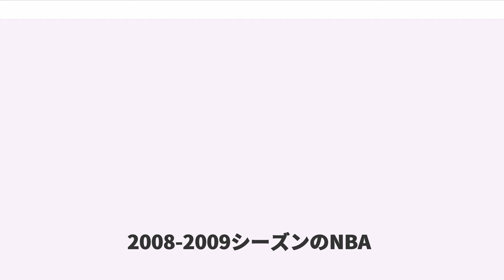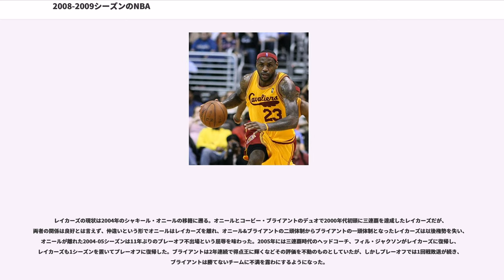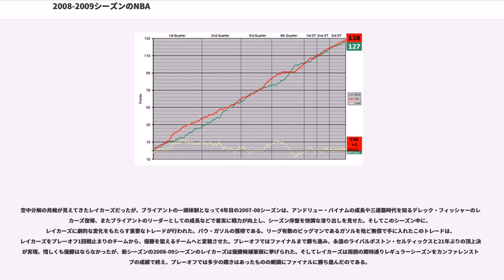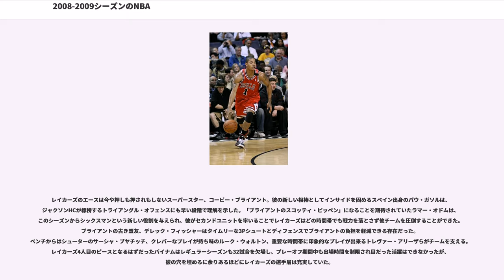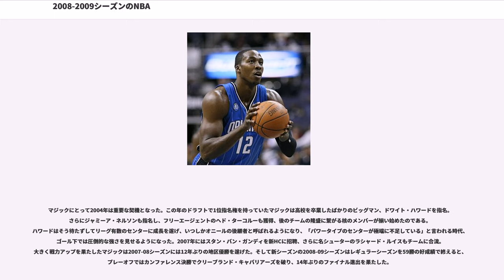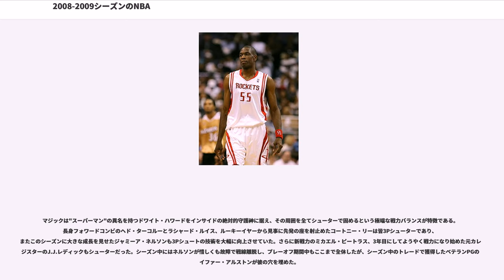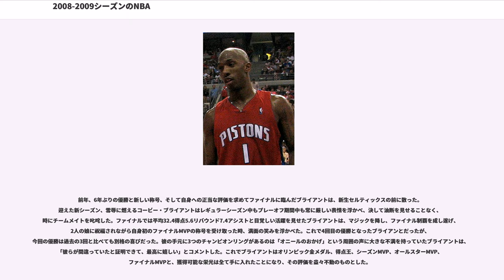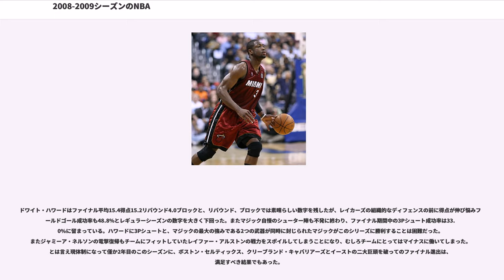2008-2009シーズンのNBA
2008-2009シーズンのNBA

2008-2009シーズンのNBAは、NBAの63回目のシーズンである。

ドラフトではデリック・ローズがシカゴ・ブルズから全体1位指名を受けた。他には、マイケル・ビーズリー、O・J・メイヨ、ラッセル・ウェストブルック、ケビン・ラブ、ダニーロ・ガリナリ、エリック・ゴードン、D・J・オーガスティン、ブルック・ロペス、ロビン・ロペス、ロイ・ヒバート、ジャベール・マギー、J・J・ヒクソン、ライアン・アンダーソン、コスタ・クーファス、サージ・イバーカ、ニコラス・バトゥム、ジョージ・ヒル、ニコラ・ペコヴィッチ、デアンドレ・ジョーダン、オメル・アーシュク、ルック・バ・ア・ムーティ、ゴラン・ドラギッチなどが指名を受けている。

オールスターにはD・ローズ、R・ウェストブルック、K・ラブ、B・ロペズ、R・ヒバート、D・ジョーダン、G・ドラギッチの7人が選出されている。

ドラフト外選手にはレジー・ウィリアムズなどがいる。

"詳細は2008年のNBAドラフトを参照"

2006年にスターバックスの創業者ハロルド・シュルツからオクラホマシティの実業家、クレイ・ベネットに売却されたシアトル・スーパーソニックスがオクラホマシティにフランチャイズを移した。スーパーソニックス時代のチーム名、チームカラー、チームロゴなどはシアトル市が保有することになったため、オクラホマシティでのチームでは全てが一新され、オクラホマシティ・サンダーが誕生する。サンダーの2008-09シーズンのシーズンチケット13,000席は5日で完売した。

イーストでは前季優勝のセルティックスに、レブロン・ジェームス率いるキャバリアーズ、ドワイト・ハワード擁するマジックの三つ巴の争いとなったが、中でもキャバリアーズの躍進は目覚しかった。キャバリアーズはシーズン前に獲得したモーリス・ウィリアムズが"最後のピース"となり、チーム記録となる66勝をあげ、リーグ全体でも勝率首位に立った。またホークス、ヒートなど若いチームがプレーオフ戦線に躍り出る中で、西高東低と呼ばれる時代にイーストでは唯一安定した強さを誇示してきたピストンズは、シーズン序盤のチャンシー・ビラップス放出を機に転落が始まり、7シーズンぶりに勝率5割を下回った。

ウエストではレイカーズの独り勝ち状態となった。コービー・ブライアント、パウ・ガソルらを中心に据えたチームの層の厚さが際立ち、他を圧倒してレベルの高いウエストで唯一の60勝以上を達成した。またビラップスを獲得したナゲッツはウエスト2位の好位置に着け、前季に躍進の兆候を見せたブレイザーズも期待通りにプレーオフ進出を果たした。一方で近年のウエストを牽引してきたスパーズ、マーベリックス、サンズはかつて程の強さが見られず、特にサンズは大型トレード、ヘッドコーチ解任などの迷走を見せた末についにプレーオフ進出を逃した。ウエストは例年通りのハイレベルの争いとなり、50勝台に5チームが犇く一方で、ウエスト9位のサンズと10位のウォリアーズのゲーム差は17にのぼり、チーム間の格差が鮮明となった。

90年代以降リーグはディフェンスを重視するチーム造りが主流となっていたが、2004-05シーズンのサンズのブレイクを機にオフェンス指向の強いチームも増えていき、このシーズンのリーグ全体の1試合平均得点は1994-95シーズン以来の100点超えとなった。また全体的に故障者が多いシーズンでもあり、多くのヘッドコーチが戦力のやりくりに頭を悩ませた。

カンファレンス決勝

レイカーズの現状は2004年のシャキール・オニールの移籍に遡る。オニールとコービー・ブライアントのデュオで2000年代初頭に三連覇を達成したレイカーズだが、両者の関係は良好とは言えず、仲違いという形でオニールはレイカーズを離れ、オニール&ブライアントの二頭体制からブライアントの一頭体制となったレイカーズは以後権勢を失い、オニールが離れた2004-05シーズンは11年ぶりのプレーオフ不出場という屈辱を味わった。2005年には三連覇時代のヘッドコーチ、フィル・ジャクソンがレイカーズに復帰し、レイカーズも1シーズンを置いてプレーオフに復帰した。ブライアントは2年連続で得点王に輝くなどその評価を不動のものとしていたが、しかしプレーオフでは1回戦敗退が続き、ブライアントは勝てないチームに不満を露わにするようになった。

空中分解の兆候が見えてき...